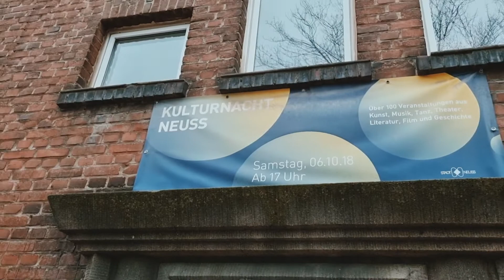Aus Neuss Mleben TV bei der Ausstellung vom Künstler Ali Saoudi 🇩🇪🇲🇦 كفاءات مغربية في ألمانيا